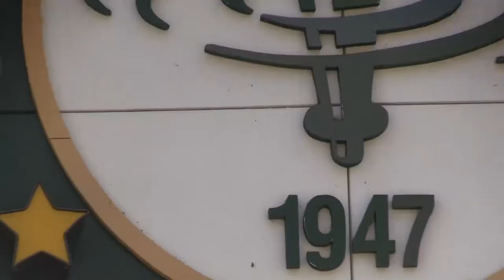Florida Gateway College Athletics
The return of Athletics at Florida Gateway College (formerly Lake City Community College)

Fall 2017:  Womens Volleyball and Mens Golf
Fall 2018:  Mens Basketball and Womens Cross Country